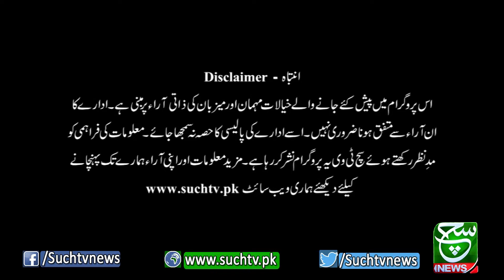Gilgit Baltistan Affairs | 29 May 2022